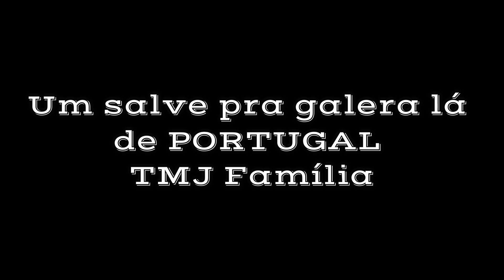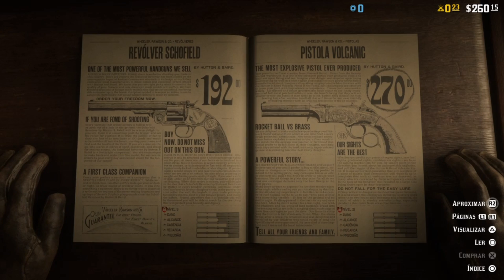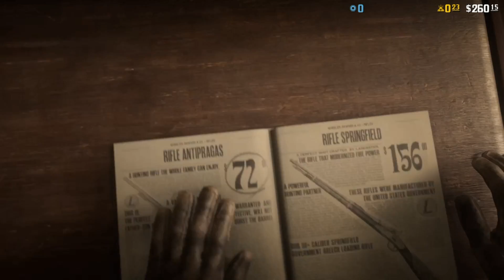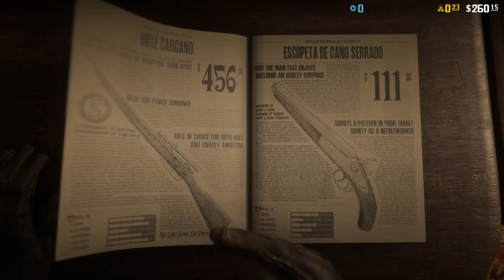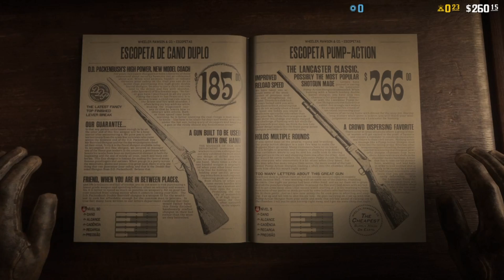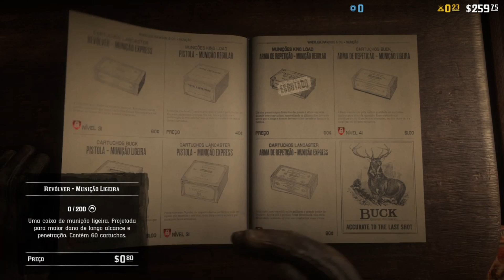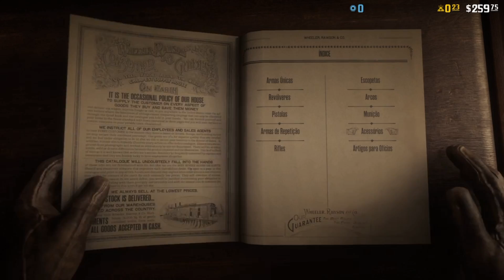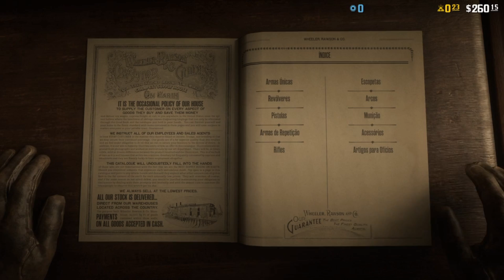DICAS PARA INICIANTES EM RED DEAD REDEMPTION 2 ONLINE - MELHORES ARMAS